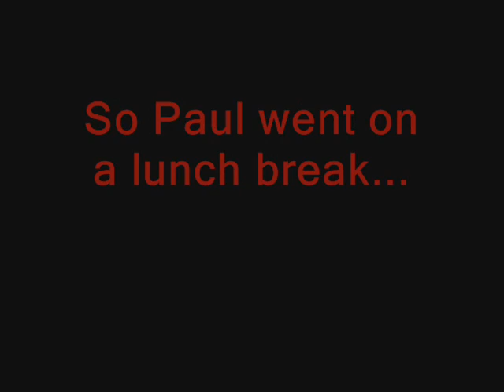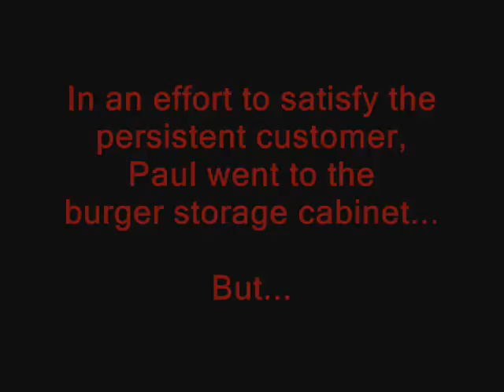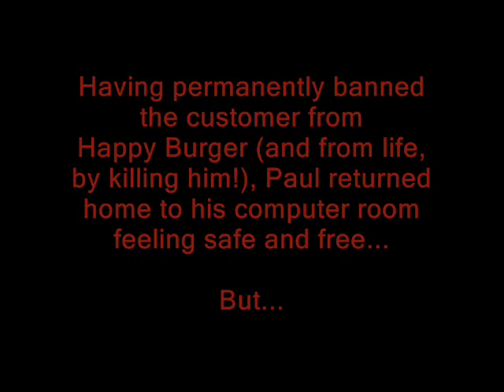Bad Day at Happy Burger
There's such a thing as liking burgers too much.
This zomboid proves that fact.